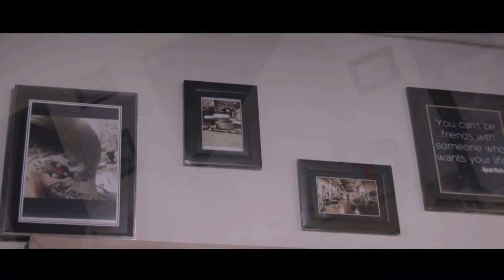Tampil Kece Sepanjang Hari Dengan Brewok Lebat | Folti Baffi Available At SMITH BARBERSHOP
Folti Baffi penumbuh brewok premium, terbuat dari komposisi terbaik Dunia yang sangat ampuh untuk menumbuhkan brewok, kumis, jambang, jenggot Pria Zaman Now.